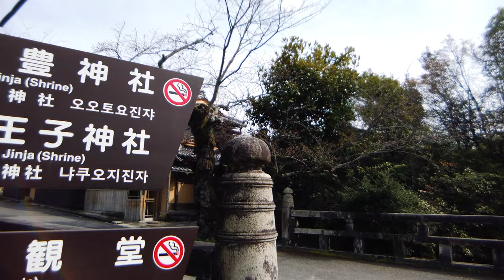Tetsugaku no Michi - Walking Philosopher's Path during Sakura season | 4k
Philosopher's Walk is an approximately 2km long path lined with cherry trees that runs along a river in northeast Kyoto. It was named after the philosopher Kitaro Nishida (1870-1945), who often walked the path to meditate.

This year, due to the unusual cold weather, cherry blossom was a little late in Kyoto. Usually the best time is end of March (roughly one week earlier) but this time, it just reached its peak on the first Weekend in April and lasted for about one week. So if you want to travel to Japan, to see cherry blossom, you should plan your trip carefully. There are many websites, providing a forecast for sakura blossom for each city in Japan months ahead. However, it remains a gamble as the weather can change unpredictably and there is no guarantee for a good experience, unless you have alot of time and stay for a couple of weeks.

Timestamps:
00:00 - Philosophers Path
25:30 - Otoyo Jinja (shrine)
34:15 - Kumano Nyakuouji Jinja (shrine)

PS: I apologize for the blurry edge. This time i tried the wide angle lens for the first time and it seems there was some dirt on it. 🙇🙇🙇